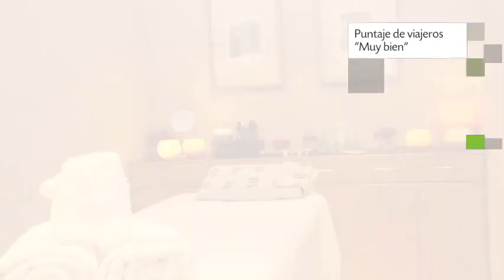Melia Buenos Aires Hotel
Melia Buenos Aires Hotel es un Hotel de 209 habitaciones. El personal de Melia Buenos Aires Hotel puede ayudar a los viajeros a cubrir todas las necesidades relativas a su estancia en Buenos Aires. Melia Buenos Aires Hotel está disponible en nuestra plataforma desde el año [año de ingreso]. Entra en nuestro sitio web y adquiere tu habitación a tarifas rebajadas.